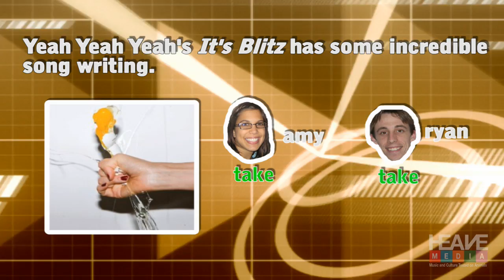Take it or HEAVE it: Say Yeah Yeah Yeah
Amy and Ryan finally settle their musical differences with a dance off, the only problem is that they disagree over the definition of dancey.  Meanwhile, they discuss new albums by The Broken Family Band, Metric, and the Yeah Yeah Yeahs and introduce Michigan's indie rock group The Silent Years.  Who will get served?  Watch this weeks Take it or HEAVE it.